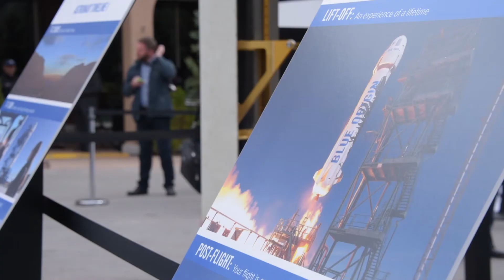Blasting off for the 33rd year of Space Symposium in Colorado Springs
It's the 33rd year of the Space Symposium at the Broadmoor Hotel in Colorado Springs.  Space experts from over 30 countries are representing themselves at the event.